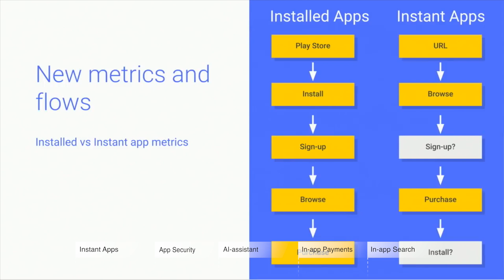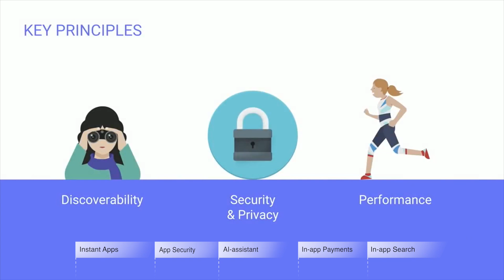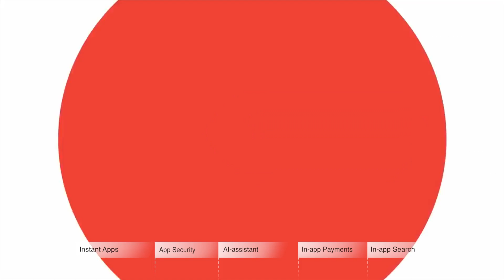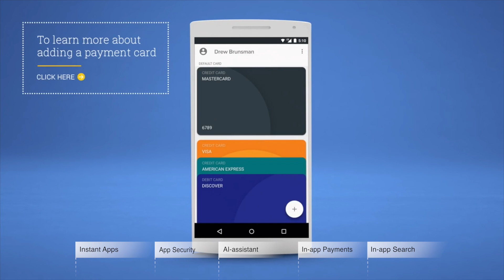5 Hot Android App Development Trends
Watch our new video about the hottest Android trends that are going to gain the lead in 2017. You will find out what Google company has prepared for you and what tricks it is going to provide you with in future.